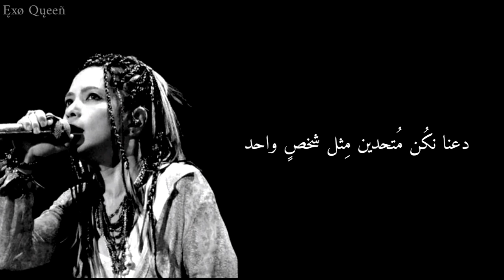L'arc~en~ciel _ Neo Universe「2000」Arabic Sub - مترجمة